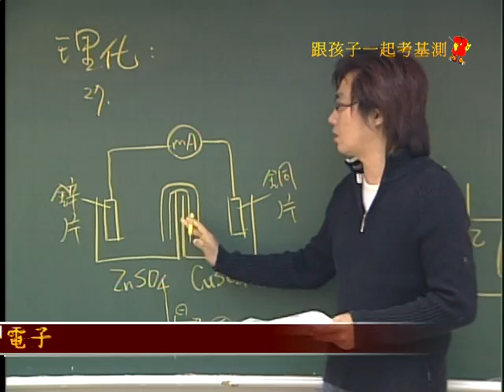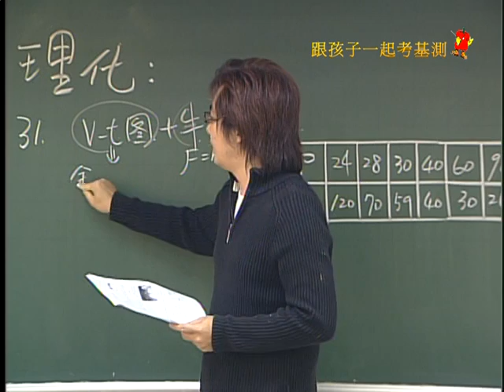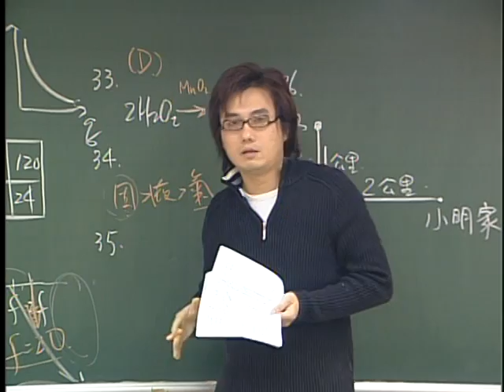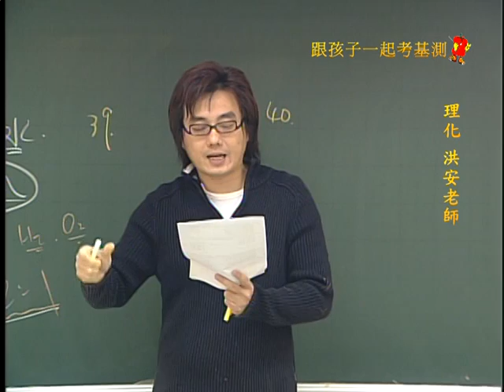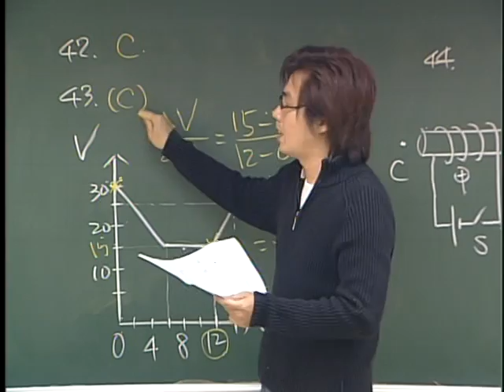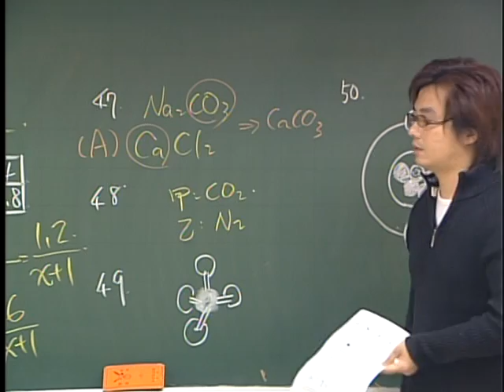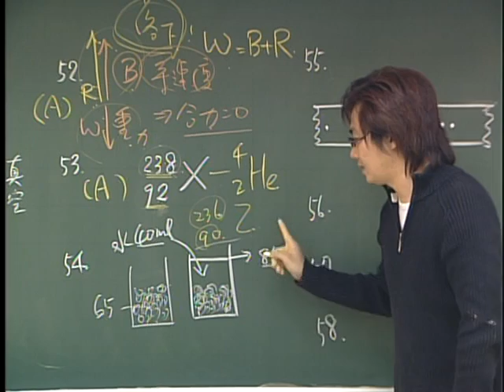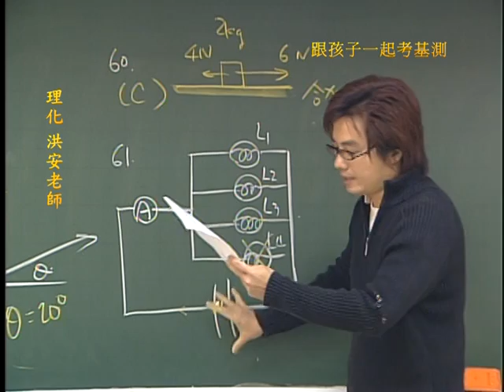歷屆試題解析-理化2